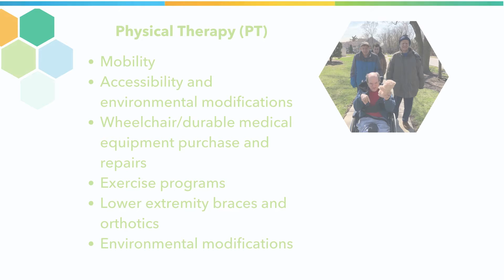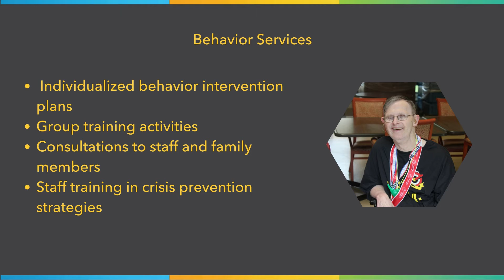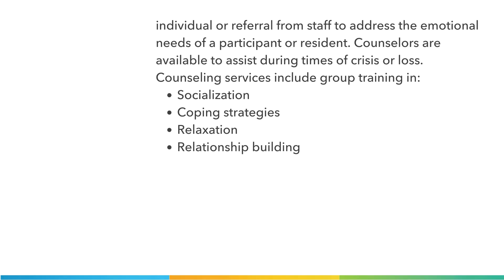The Clearbrook Clinic